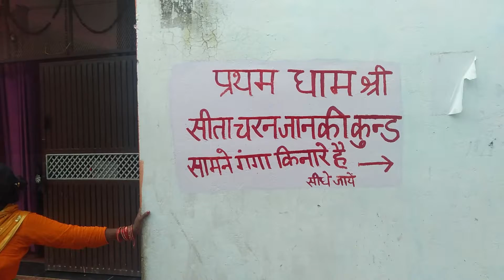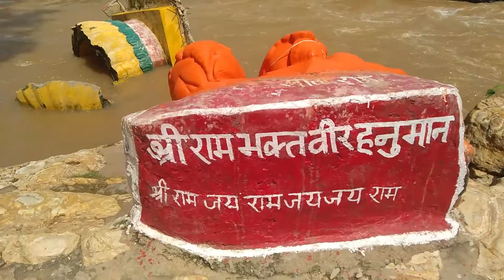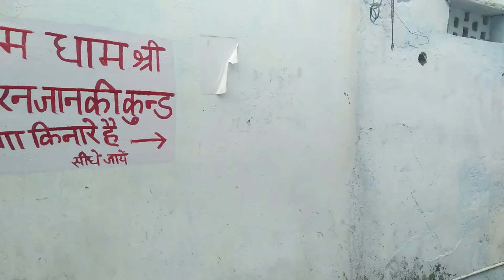जानकी कुंड चित्रकूट Janki Kund Chitrakoot यहाँ सीता माता स्नान करती थी प्राचीन कुंड Uttar Pradesh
hit likes.

lots of  ❤️❤️❤️